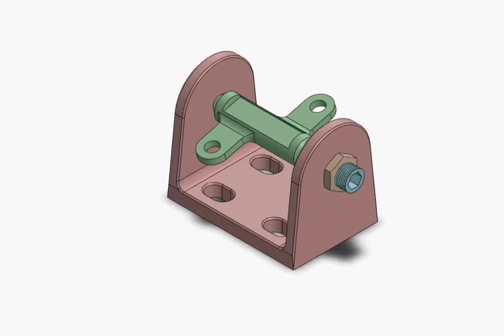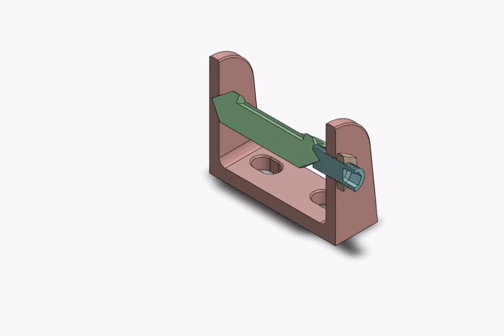19-Single-motion turning kinematic pair with adjusting screw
19-Single-motion turning kinematic pair with adjusting screw
Conical tips "a" at the ends of link "1" enter the conical recesses
of link "2" and of the end of screw "b".
This screw adjusts the axial position of link "1".
With respect to each other, links "1" and "2" accomplish
a single turning motion about common axis "x-x".